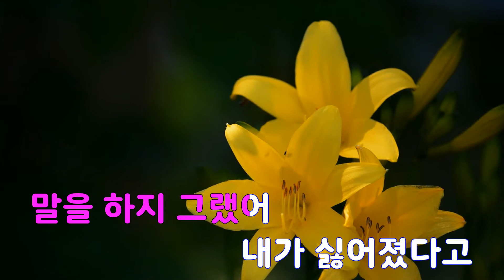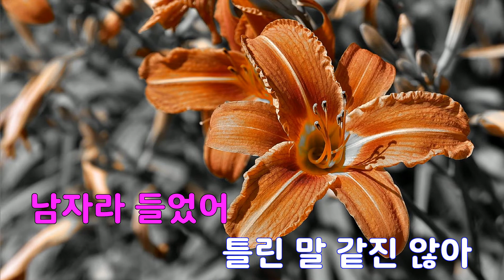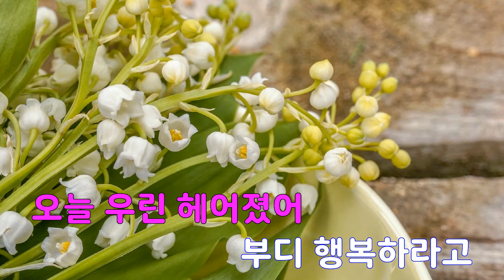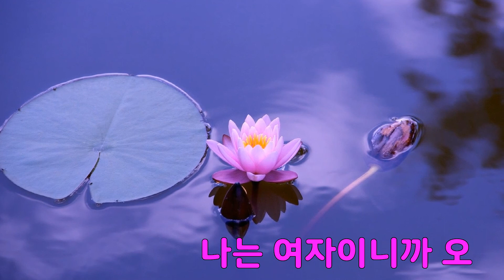[은성 반주기] 여자이니까 - KISS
여자이니까 - KISS
작사 ː 최준영, 작곡 ː 임기훈